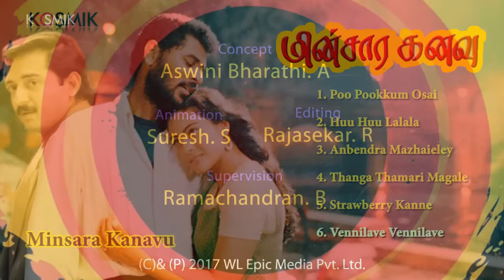Minsara Kanavu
Kosmik Notes:
Released in 1997, produced by AVM to commemorate its 50th anniversary and directed by Rajiv Menon, the film bagged many awards. The music of the film is scored by Oscar award winner A.R.Rahman which has superhit songs in the movie. Some of the numbers include a bubbly youthful song ‘Maana Madurai’ sung by K.S.Chitra, Unnimenon and Srinivas and a romantic melody ‘Vennilave’ sung by Hariharan and Sadhana Sargam.

Movie Name : Minsara Kanavu
Song Name : Poo Pookkum Osai Adhai
Artiste : Prabhudeva & Aravindsamy & Kajol
Singers: Malaysia Vasudevan & Sujatha
Composer: A.R. Rahman
Lyrics: Vairamuthu

Song Name : Huu Huu Lalala - Manamadurai
Singers: Unnimenon & Shreeni & K.S. Chitra
Composer: A.R. Rahman
Lyrics: Vairamuthu

Song Name : Anbendru Mazhaieley Agilangal
Singers: Anuradha Sriram
Composer: A.R. Rahman
Lyrics: Vairamuthu

Song Name : Thanga Thamari Magale
Singers: S.P. Balasubrahmanyam
Composer: A.R. Rahman
Lyrics: Vairamuthu

Song Name : Strawberry Kanne Vinveli Penne
Singers: Krishnakumar & Febi Mani
Composer: A.R. Rahman
Lyrics: Vairamuthu

Song Name : Vennilave Vennilave Vinnai
Singers: Hariharan & Sadana Sargam
Composer: A.R. Rahman
Lyrics: Vairamuthu